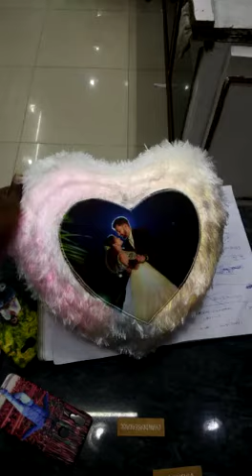lighting pillow With Remote Control.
This is a fur lighting pillow. which you can customize with your own photo.

Happy Shopping!!